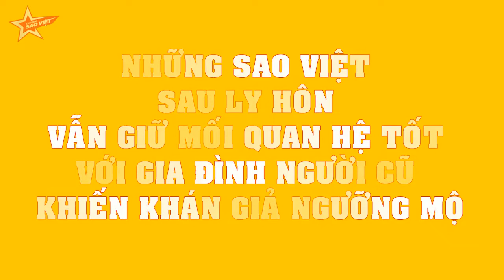TIẾT LỘ mối quan hệ của Sao Việt với gia đình người cũ sau ly hôn khiến khán giả NGƯỠNG MỘ!